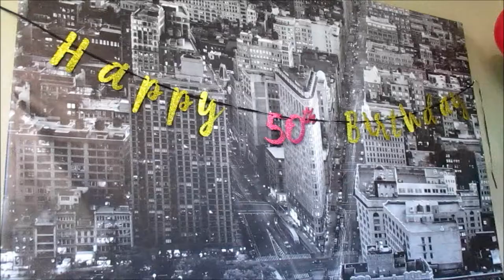2018 preparing Chie's surprise